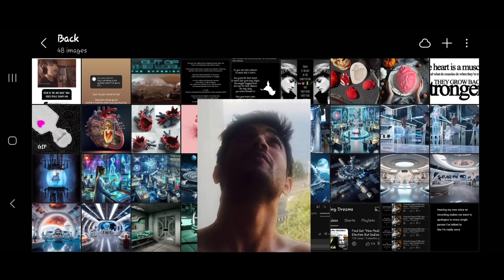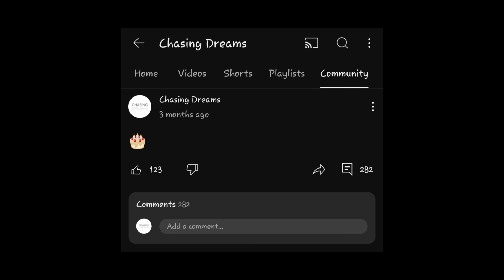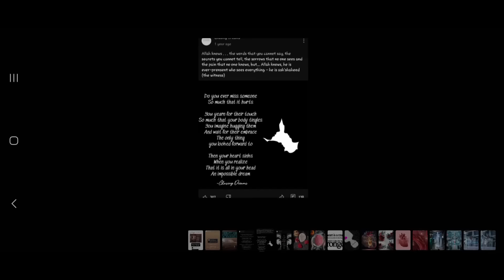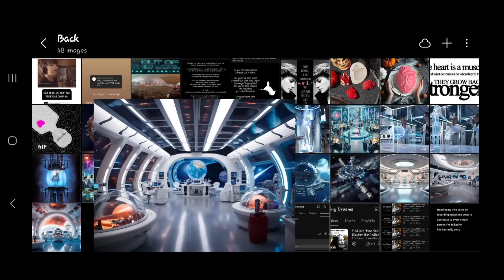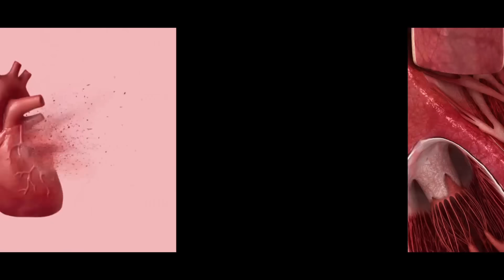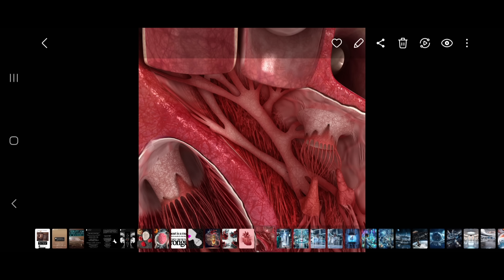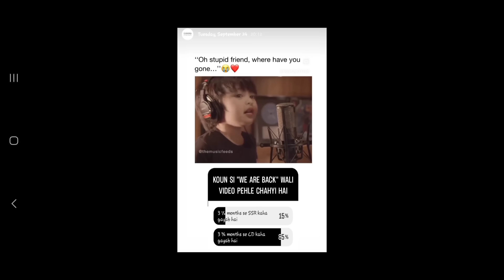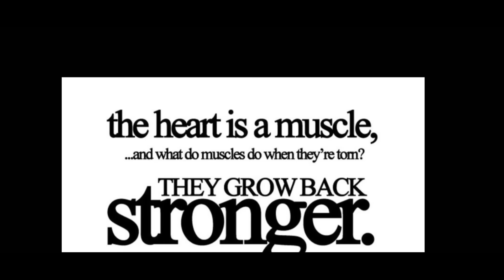And, I am BACK . . . (After 4 Months)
In this video, we elucidate the reasons behind our prolonged absence over the past four months.

We will delve into the circumstances that unfolded behind the scenes and the motivations that led us to undertake a 147-day sabbatical.

This presentation serves as a heartfelt explanation for our audience, who rightfully deserves clarity regarding our inactivity on social media since the second week of June 2024.

Rest assured, this video meticulously adheres to the community guidelines of this platform, ensuring the absence of any explicit content.

Postscriptum: It is imperative to note that the video thumbnail and title have been meticulously crafted with the sole purpose of engendering a sense of anticipation and intrigue among viewers. They are devoid of any deeper connotation or significance. Their primary objective is to incite curiosity and prompt immediate viewership.

That concludes our discussion - nothing more, nothing less!